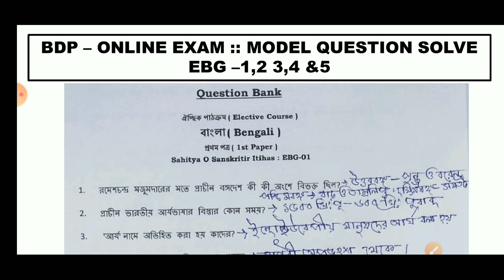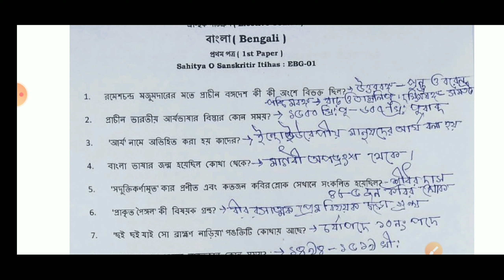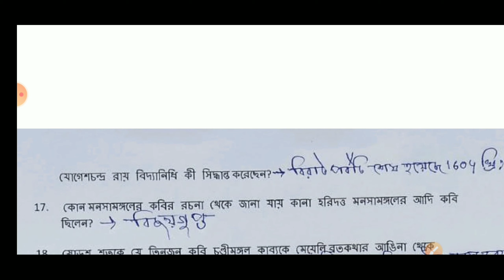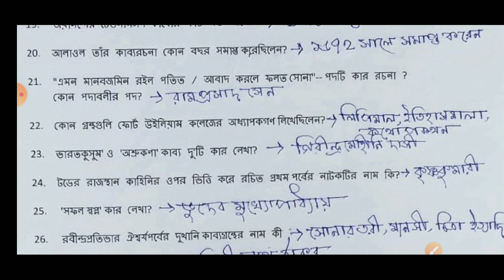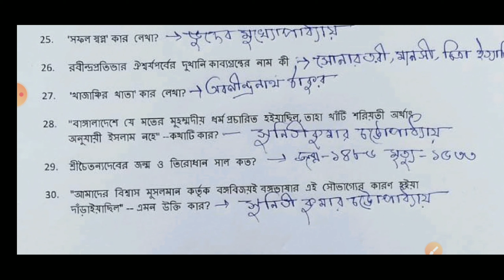BDP EBG -1 Question Bank Answer | BDP Bengali 1st Paper | NSOU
BDP EBG -1 Question Bank Answer | BDP Question Bank Answer | BDP  Bengali 1st Paper | NSOU | EBG -1 | Evergreen Tutorial

NSOU,
Open University,
NSOU University,
Netaji open,
NSOU distance learning,
NSOU Distance Education,
Distance Learning,
Distance Education,
NSOU Admission,
Netaji Open Admission,
NSOU Courses,
Open University Courses,
Wb NSOU,
Open University Distance Learning,
Wbnsou,
NSOU ODL Mode,
NSOU Top Suggestion,
NSOU Study Center,
NSOU Course Fees,
NSOU Exam Fees,
Open And Distance Learning,
NSOU result,
NSOU Term End Exam,
Evergreen Tutorial,

NSOU BDP Question Bank Answer,

BDP Question Bank Answer,

Bengali 1st Paper Question Bank Answer,

EBG-1 Question Bank Answer,

Bengali Final Suggestion 2020,

English Final Suggestion 2020,

Sociology Final Suggestion 2020,

Political Science Final Suggestion 2020,

Geography Final Suggestion 2020,

History Final Suggestion 2020,

Education Final Suggestion 2020,

Public Administration Final Suggestion 2020,

Zoology Final Suggestion2020,

Botany Final Suggestion 2020,

Chemistry Final Suggestion 2020,

Math Final Suggestion 2020,

Physics Final Suggestion 2020,

Commerce Final Suggestion 2020,

Economics Final Suggestion 2020,

Compulsory Paper Final Suggestion 2020,

Subsidiary Paper Final Suggestion 2020,

BDP Final Suggestion 2020,

BDP Final Answer 2020,